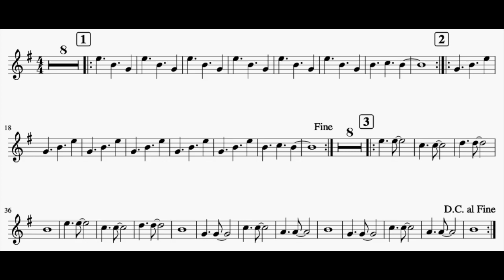Limonada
For Guitar Class Level 2